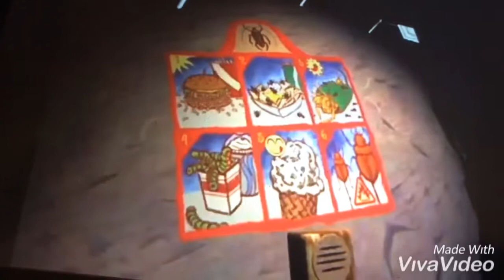Timon and pumbaa food